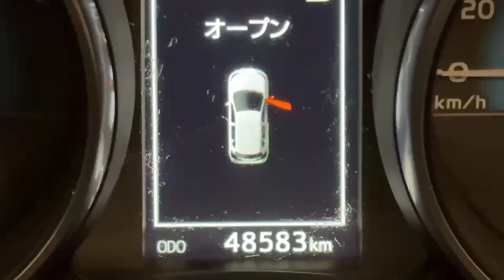11098 - Toyota Auris COMPACT HYBRID AUTOMATIC RefId: 471592